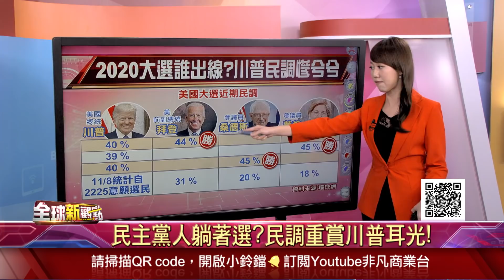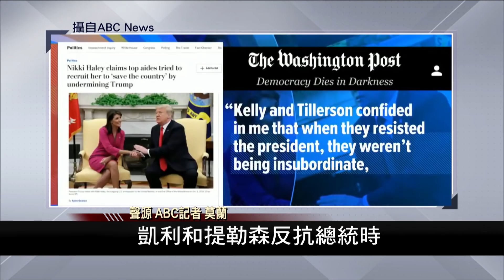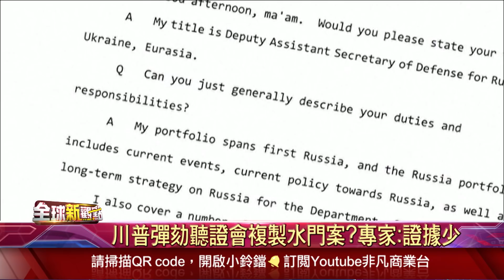民調說話！民主黨猛攻 川普2020難當家？恰好？共和黨入主 美股多頭不嗨？自家人內訌扯後腿 川普腹背受敵│主播 王嬿婷│全球新觀點20191112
(0:00)當年唱衰川普 眼前驚驚漲!2020美股?
(1:44)川普民調好糗!民主黨誰選都贏?
(3:27)反方向走?選舉年 美股多頭不敢嗨?
(10:47)彈劾案進入高潮!自家人再扯川普後腿

►中美協議進展添變數？中國商務部：已達成協議 將分階段取消關稅！傳白宮有人激烈反對 北約成員鬧分裂！馬克宏：北約已經腦死◄
►華為案止血？中加關係破冰 加拿大：將恢復對中國出口牛、豬肉！加拿大否認分享孟晚舟敏感資訊給FBI！78%中國人擬在雙11抵制美貨◄
►抵制美貨！天貓雙11美企只能乾瞪眼？川普：關稅撤除消息不正確！彭博投入參選 民調勝過川普？富人稅成大選關鍵？
►重磅！陸商務部：美中同意隨協議進展 分階段取消加徵關 中美協議恐再延至12月！馬克宏訪中和習近平向川普唱反調 巴黎氣候協定不可逆◄